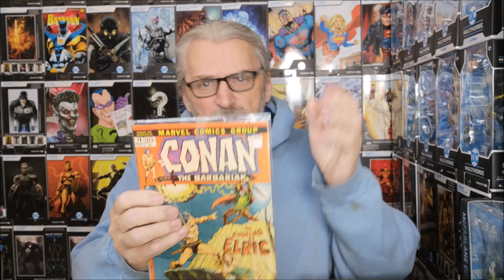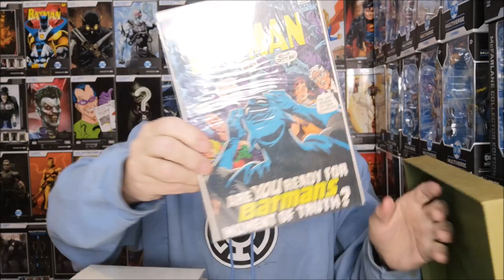Mad Montreal Man short On Selling comics